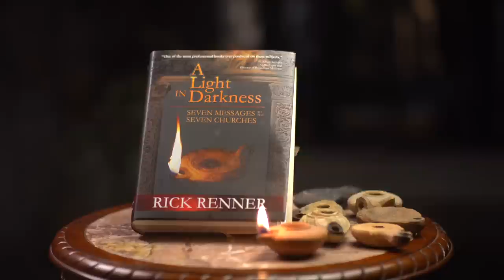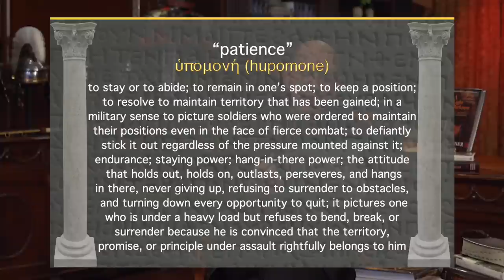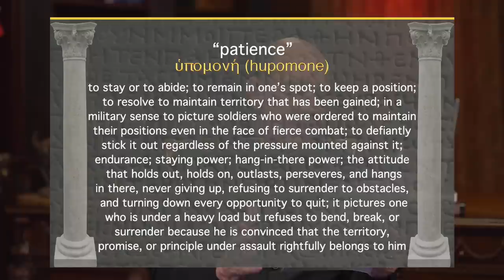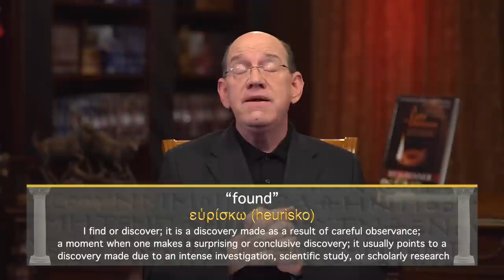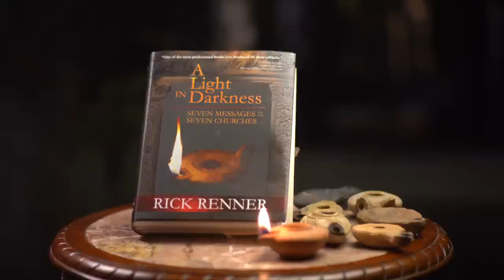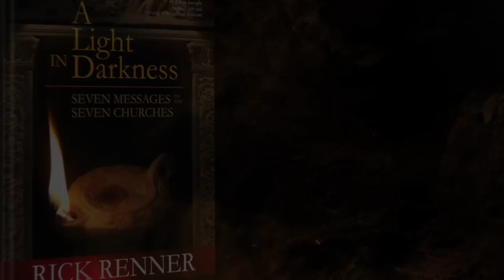How Does Anyone Leave a First Love? — Rick Renner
Are you backslidden or alive in the Spirit? Let Rick Renner help you determine your real spiritual condition in today’s program. To order the series and book offers click SHOW MORE.

“Christ’s Message to the Church in Ephesus” is a classic teaching by Rick Renner. In his characteristically thorough and engaging teaching style, Rick delves deep into the revelation that Jesus Christ gave to the Ephesian church. Presenting these truths within the cultural and historical context of New Testament times, Rick examines each of Jesus messages that were directed both to the pastoral leadership and to the congregation itself.

Rick’s richly detailed historical narrative, enhanced by classic artwork and superb photographs shot on location at archeological sites, will make the lands and the message of the Bible come alive to you as never before. Parallels between Roman society of the First Century and the modern world prove the current relevance of Christ’s warning and instructions.